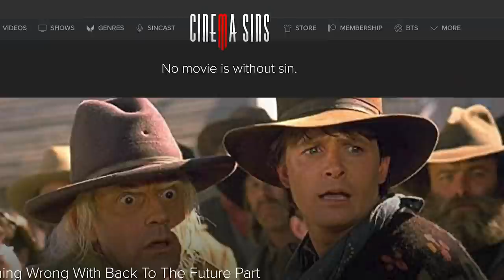Everything Wrong With Bob's Burgers "Human Flesh"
Ever wonder what it would be like if Archer ran a burger shop with his misfit family? Congrats, Bob's Burgers exists! And it's great. Still has plenty of sins though. Here's everything thing we found wrong with the Bob's Burgers pliot "Human Flesh".